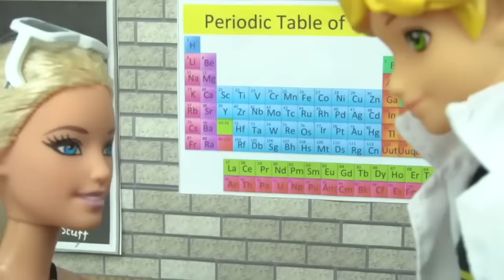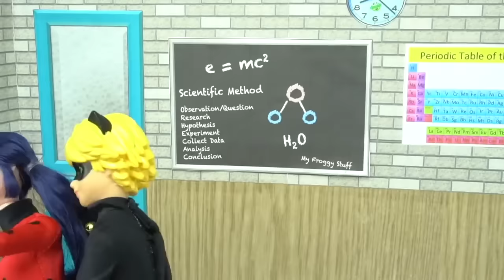Ladybug & Cat Noir Reveal Their Identity - Marinette and Adrien Dolls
Ladybug and Cat noir find out who they really are in this new episode with dolls. Ladybug and Cat Noir  finally reveal their identity to each other. Marinette and Adrien go to the homecoming dance . Marinette wants to go with Adrien but Chloe lies and says she was his date. Adrien also wanted to ask marinette to be his date but he was too late. Adrien was very jealous . The school has their annual Homecoming dance and Chloe and Claire are running from homecoming queen.  After Chloe cheats and wins the crown the other contestant Claire gets akumatized and turns everyone into zombies. Until ladybug and Cat Noir save the day. However Ladybug injures her leg and is unable to get away in time, she than transforms back into Marinette while being in Cat noirs arms. He than takes off his ring and reveals who he is to marinette. They both express their feelings towards eachother and they share a kiss. They than go back to the dance and Claire gets Crowned queen while Chloe and sabrina get suspended.

More Miraculous Ladybug Videos

In my channel I love to create fan episodes of my favorite characters like Frozen Elsa Anna Ladybug y Cat Noir , Barbie and Disney Princesses.